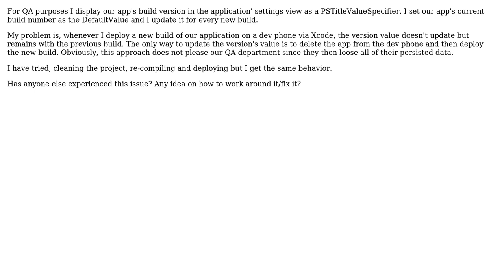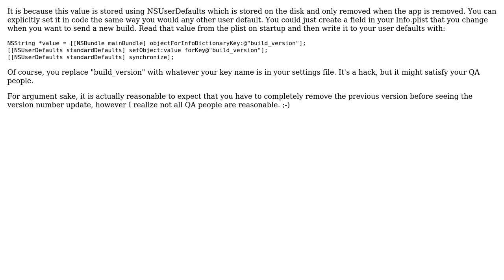String value in Settings.bundle empty after update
With thanks & praise to God, and with thanks to the many people who have made this project possible! | Content (except music & images) licensed under CC BY-SA | Music | Images & others | With thanks to user mmoris user Matt Long and the Stack Exchange Network Trademarks are property of their respective owners. You are responsible for your own actions.